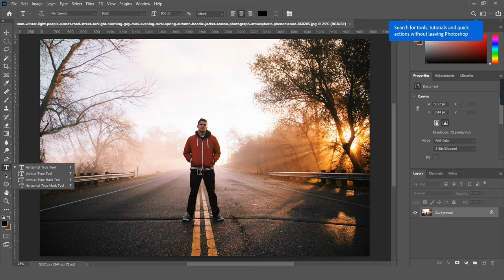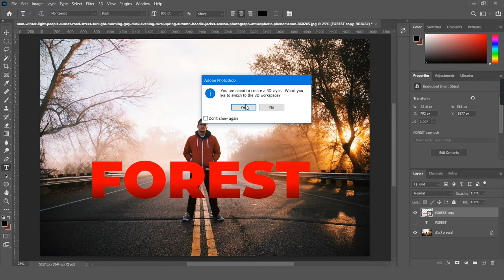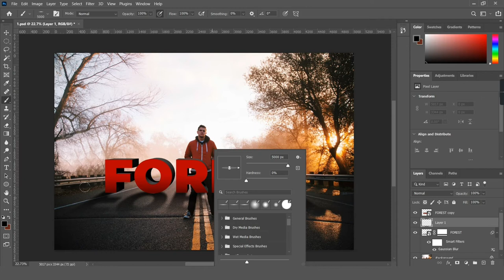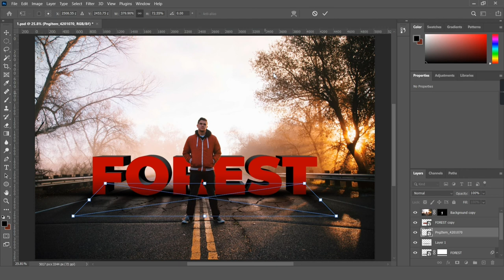Photoshop Tutorial - 3D Text Effect Design (Manipulation)